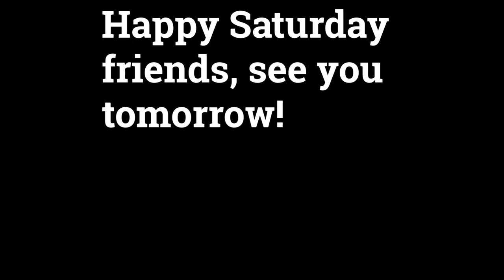Blind Stan's Pro Athlete Debut. Day 20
Well, unfortunately Stan got fired from the news station :/ He is trying to bounce back and become a professional athlete. Wish him luck and success on his journey!!

Day 20 of my 30 day video challenge. Videos will be uploaded everyday for the month of June at 2 p.m. E.T.